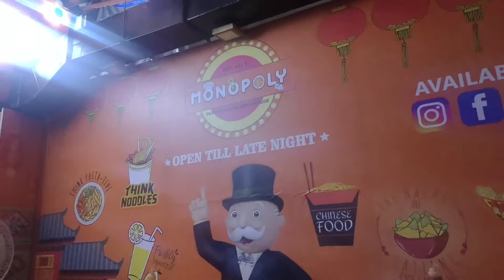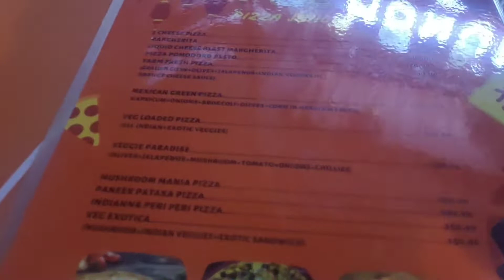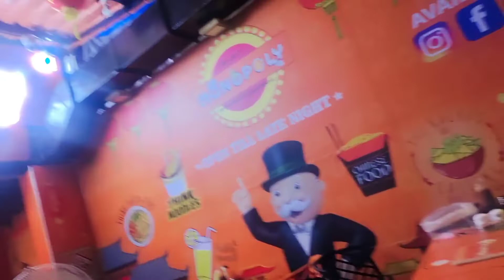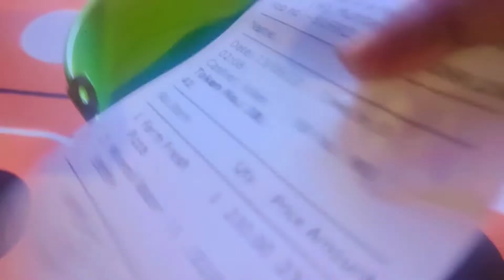late night craving at monopoly restaurant on monu manna vlog